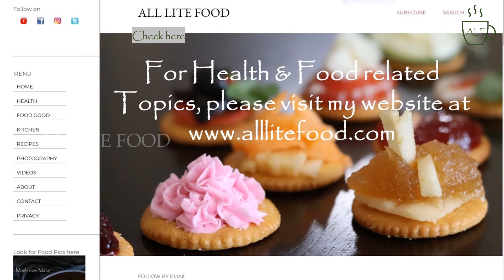Side effects of MSG (monosodium glutamate) | Harmful noodle additive | Kitchen talks vlog - 8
Also, be a part of All Lite Food at,

All Lite Food (Bringing health to your Kitchen) the blog, brings you its YouTube Channel All Lite Food. The channel's purpose is to recreate all your favorite recipes to your favorite healthy recipes; our aim is to break down rich, caloric food into healthy & lite meals. Our goal is to make food that is great in taste and best for health.
Hello Everyone,
I am Shiva, a Dentist, Certified with Nutrition & Healthy Living. And Food and health.
The blog author of (All Lite Food, YouTube). Food is an important part of our health, but is most neglected, giving us "lifestyle diseases." Here in All Lite Food, I try my best to make healthy recipes out of your favorite recipes to make your meal even more enjoyable.
 All Lite Food (Bringing health to your Kitchen) the blog, brings you it's YouTube Channel All Lite Food; the channel is all about healthy yet tasty food, including "Cook it Lite" Videos, where we will make all your favorite food to your Favorite Healthy Food. A food journey from dining out to best food destinations. Your requested "hashtag recipe," which includes simple and easy cooking. The "Bake it Lite" blogs, videos for those who love baking and eating baked food. Kitchen talks, where we will talk about, Food and Nutrition. And you will also learn about Food Goodies. A whole new destination for you to discover the world of Food and Its Goodness. Let's together cook & learn All Lite Food.
All Lite Food - The Concoction of food and health.
Comment your thoughts and share the videos with your loved ones. Your support encourages me, keep watching All Lite Food, take care, and stay healthy.

1. Allergy information on certain foods are not provided, so please take care while going through the ingredients.
2. Calorie Information provided in the videos is taken from credible online sources. They are calculated from diet charts and nutritional facts. They may not be accurate as per your average daily calorie consumption.
3. Health benefits of food are taken from credible sources. But should not be considered to treat any clinical condition.
4. Please consult your healthcare provider before any major diet or lifestyle changes.

You can also find being a foodie at